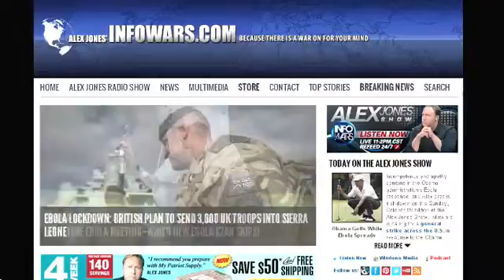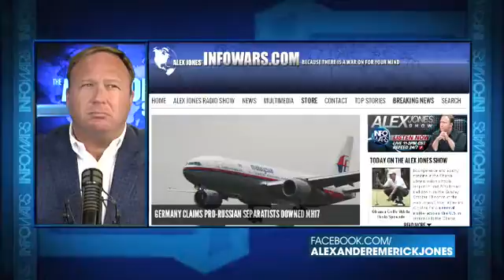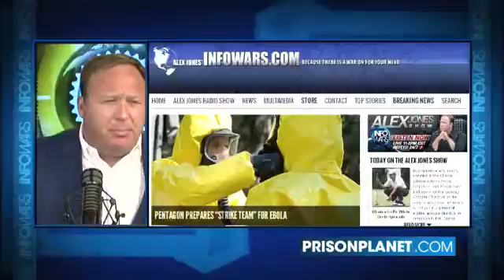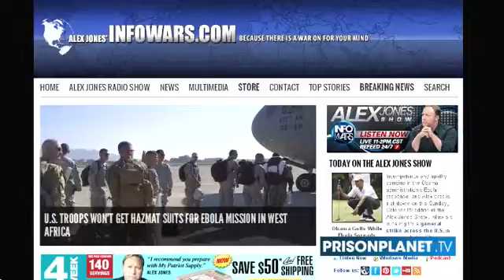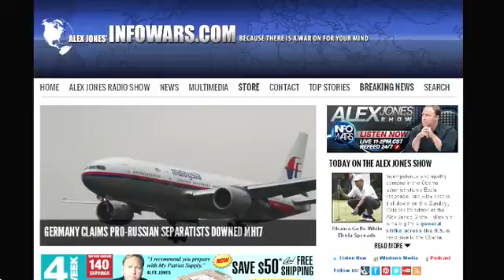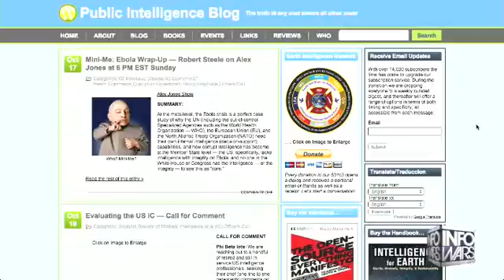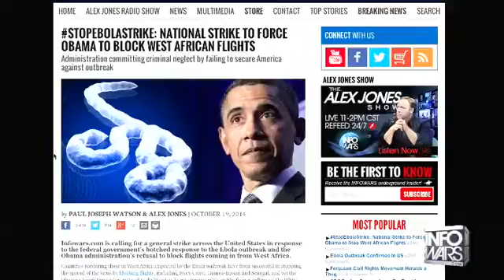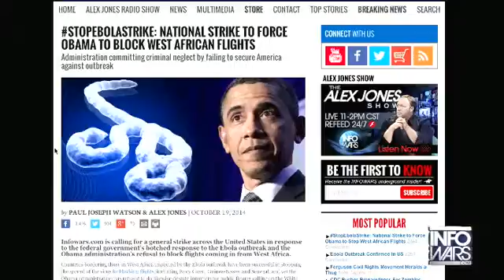The Alex Jones show Sunday October 20th 2014 part 5 of 8